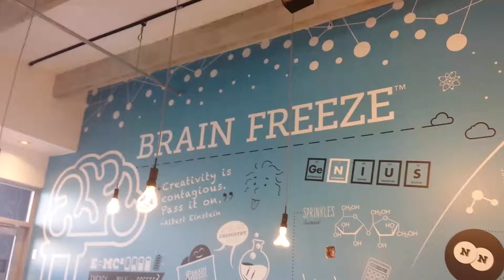Dominicano: "BRAIN FREEZE" ICE CREAM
Brain Freeze NITROGEN ice cream & yogurt..